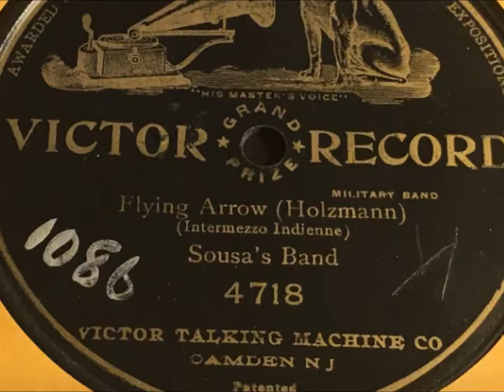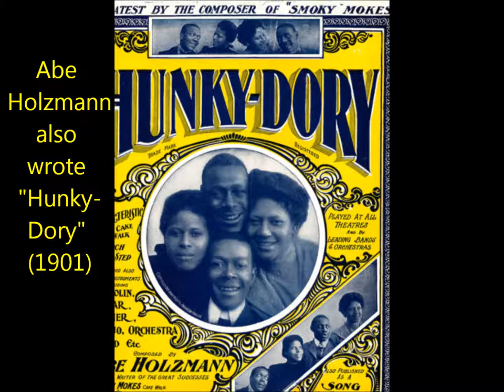"Flying Arrow Indian Intermezzo" (ragtime format) Edison cylinder 9313 (1906) composer Abe Holzmann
"Flying Arrow Indian Intermezzo" (ragtime format)

Edison Gold Moulded Record 9313, issued in 1906.

The composer is Abe Holzmann (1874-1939.).